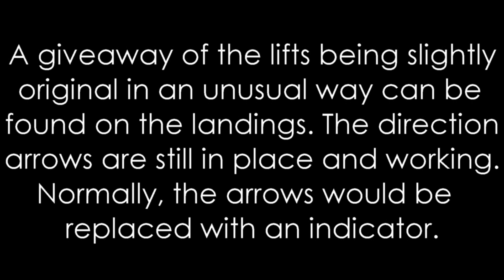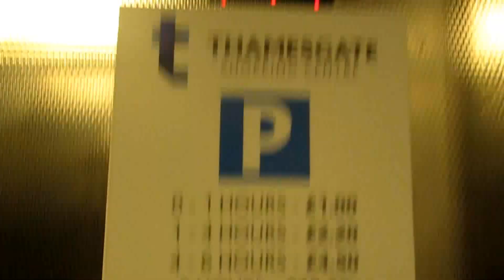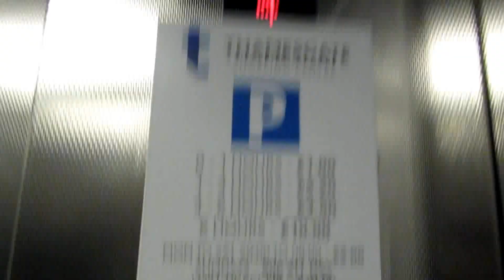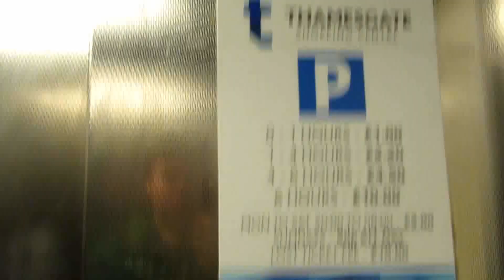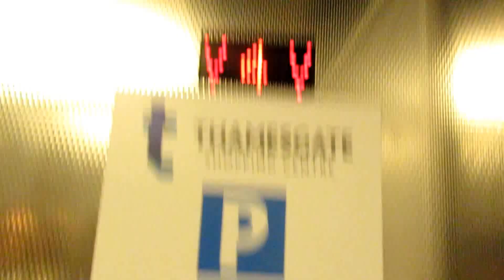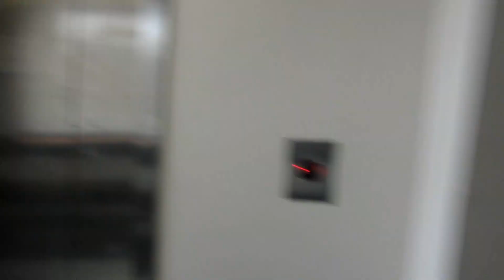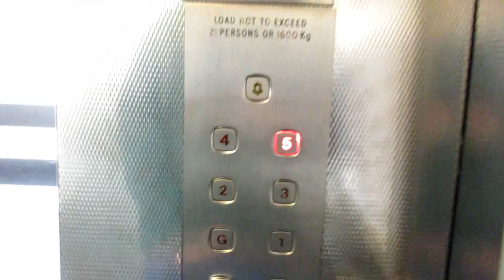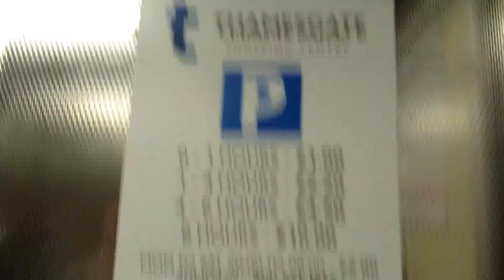Never judge a lift by its fixtures - older lifts with their original controllers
Thamesgate Shopping Centre Lifts - awesome motor sound! Epic Express lifts with original logic but not indicator and buttons :/ This was filmed with my new camera.